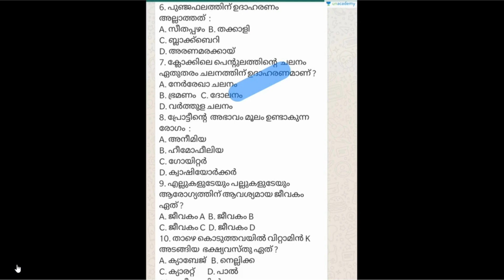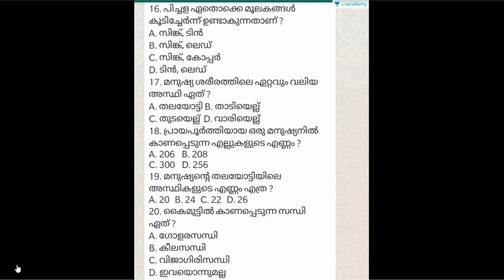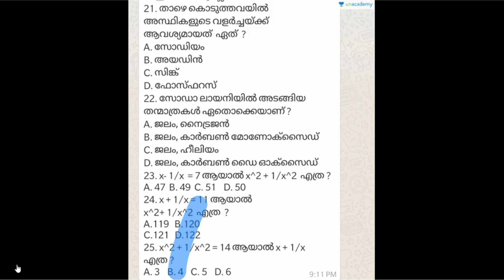MAK's Mission LDC 2020 : KERALA PSC | PART 75 | MANSOORALI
In this session, he will discuss Topics for Mission LDC. This session will help you in the upcoming KERALA PSC Exams.

ഡിഗ്രി ലെവൽ പ്രിലിംസ് പരീക്ഷയുടെ തീയതിയും എത്തിക്കഴിഞ്ഞു... ഇനി നമുക്ക് പഠിച്ചു തുടങ്ങാം.

നിങ്ങളെ മികച്ച രീതിയിൽ പരീക്ഷക്ക് തയ്യാറക്കുന്ന ഒരു തകർപ്പൻ ബാച്ച് കോഴ്സ് ഒരുക്കിയിരിക്കുകയാണ് നമ്മുടെ സ്വന്തം Unacademy. ഏറ്റവും പുതിയ സിലബസ്സിനെ അടിസ്ഥാനപ്പെടുത്തിയ ഈ കോഴ്സ്സിൽ അൺഅക്കാദമിയുടെ തന്നെ മികച്ച അധ്യാപകരാണ് ക്ലാസുകൾ നയിക്കുന്നത്.

General English - Jafar Sadik
Malayalam- Sunitha VV
Arithmetic and Mental ability - Jerin John
History  -  Mansoorali Kappungal
Geography - Muhammed Roshan
Economics, Citizenship & Constitution - Rahul Chandran
Biology - Shafi Thompson
 Science & Technology - Jyothish Chalithara
Arts, Sports, literature, Culture & Current affairs - Bobbyraj SS
Computer science - Asif T

മറക്കാതെ ഈ ബാച്ച് കോഴ്‌സിൽ പങ്കെടുക്കു... ഡിഗ്രി പ്രിലിംസ് പരീക്ഷയിൽ ഉയർന്ന റാങ്കുകൾ ഉറപ്പാക്കൂ..

Unacademy Subscription Benefits:

1. Learn from your favourite teacher

2. Dedicated DOUBT sessions

3. One Subscription, Unlimited Access

4. Real-time interaction with Teachers

5. You can ask doubts in the live class

6. Download the videos & watch offline